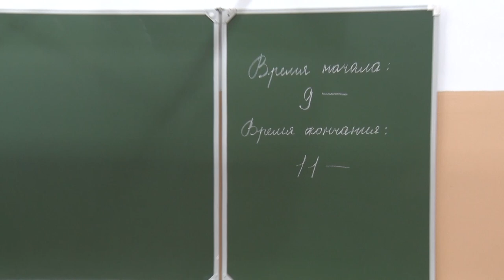Школьники Ульяновска проходят задания всероссийской олимпиады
Главная и самая престижная олимпиада страны - всероссийская олимпиада школьников. Проводится она сразу по всем 24 предметам обязательной школьной программы.